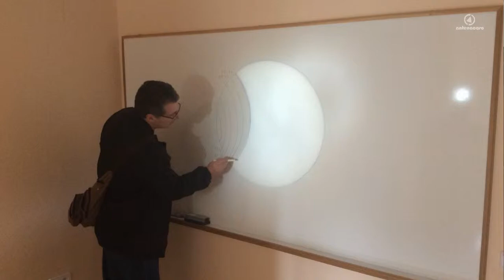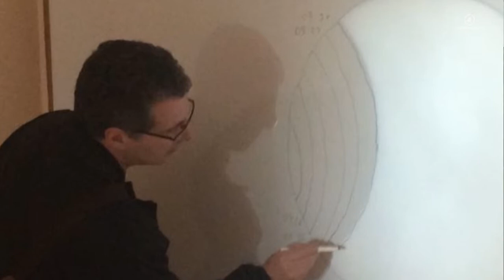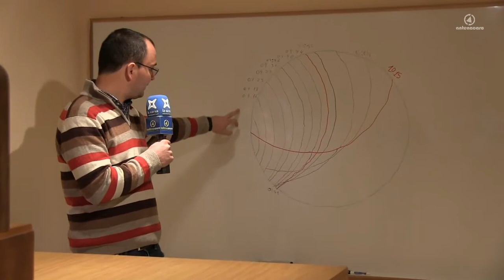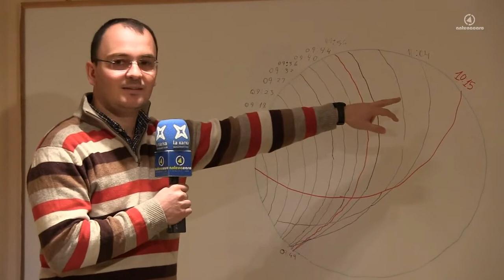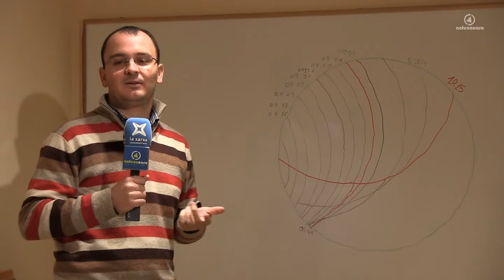Seguiment de l'eclipsi de Sol a l'Observatori de l'Ebre - 20-03-15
El divendres 20 de març de 2015 els astrònoms i científics l'Observatori de l'Ebre de Roquetes van fer el seguiment de l'Eclipsi de Sol, acompanyats dels alumnes de sisè de primària de l’escola Mestre Marcel·lí Domingo de Roquetes. Tot i ser un fenomen conegut i molt estudiat, un eclipsi continua sent un fenomen curiós i divulgatiu, un fet que va servir perquè els alumnes entenguessin millor com es mouen els planetes.

German Solé, Cap de la Unitat d'Observació de l'Observatori de l'Ebre, ens va explicar que al dispositiu que es va preparar per a registrar les dades de l'eclipsi, es va intensificar el nombre de mostrejos que normalment es fan. En lloc de la fotografia diària que es fa del Sol amb el telescopi, les fotografies per seguir l'evolució de l'eclipsi de Sol es va fer cada dos minuts.

Tot i la presència d'alguns núvols al llarg del matí, es van poder fer instantànies que es van anar penjant al web que l'Observatori va activar per a l'ocasió i on es podia seguir l'eclipsi solar gairebé en directe. També els mostratges de temperatura, radiació o magnetisme es van intensificar a un interval de 5 minuts, en lloc de cada 15 minuts com es fa habitualment. L'ocultació del Sol va començar a les 09:08 hores i va arribar al seu punt màxim a les 10:13 hores.

A les Terres de l'Ebre, el grau d'ocultació va estar entre un 63% a un 65%. Casualment aquest eclipsi coincideix aquest any amb la celebració al mes d'agost, dels 110 anys de la posada en funcionament de l'Observatori, precisament en motiu de l'eclipsi solar total que va tindre lloc l'any 1905.

El cap de premsa de l'Observatori, Pere Quintana, també ens va explicar detalladament, com a través del Celòstat, un aparell per observar el Sol, es va poder projectar a una pantalla el seguiment de l'eclipsi, evitant així els danys que provocaria als ulls el fet de mirar directament al Sol.

Els propers eclipsis visibles des d'Europa seran el 2021, el 2022 i el 2025, però la Lluna tan sols taparà el 5% del Sol. Des de l'Observatori de l'Ebre recorden que per poder veure un eclipsi total, ens haurem d'esperar fins al 12 d'agost de l'any 2026.